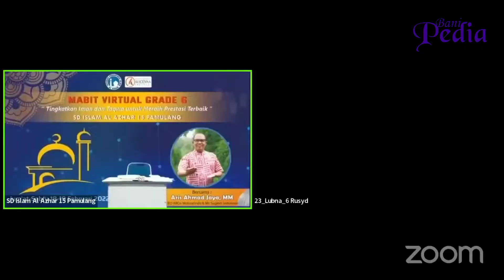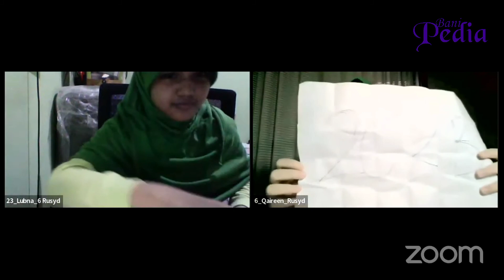Keren Sulap Virtual "Prediksi" Coach Hilman Indrapura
Sulap Prediksi Coach Hilman Indrapura saat mabit kelas 6 SDI Al Azhar 15 Pamulang secara Virtual